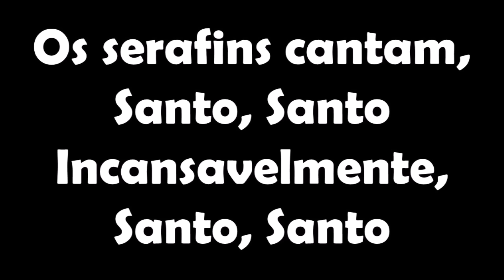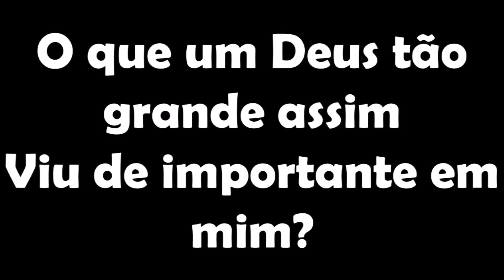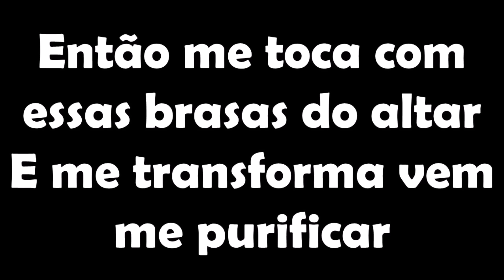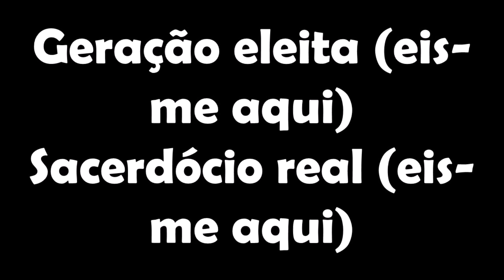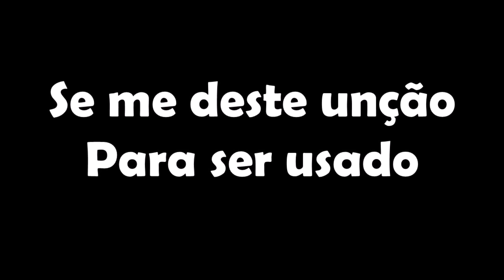Valesca Mayssa - Eis-me Aqui (COM LETRA)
Um Deus rodeado de Glória
És adorado 24 horas
Os serafins cantam, Santo, Santo
Incansavelmente, Santo, Santo
E eu, um homem tão falho
E de impuros lábios
O que um Deus tão grande assim
Viu de importante em mim? (Peça pra Ele)
Então me toca com essas brasas do altar
E me transforma, vem me purificar
E me transforma, vem me purificar (levante as mãos)
Eis-me aqui
Estou disponível
Então usa-me
Me fiz exclusivo só pra Te servir
Meu Deus, envia-me, oh
E como dizer não
Para o Teu chamado
Se me deste unção
Para ser usado
Pra Tua glória, oh
Somente pra Tua glória
Oh-oh, oh-oh
Então me toca com essas (brasas do altar) peça pra Ele, vai
E eis-me aqui (oh)
Estou disponível
Então usa-me (peça, peça, peça!)
Meu Deus
Envia-me
Como eu poderia dizer não?
Como dizer não para o Teu chamado
Se me deste, me revestisse de unção para ser usado
Pra Tua glória, pra Tua glória, meu Deus
Oh, somente pra Tua glória, oh
A glória é Tua, Tua e de mais ninguém
Toda essa unção, é pra Tua glória, é pra Tua glória
Nação santa, santa, santa, diga!
Ô, amado Jesus (então usa-me)
Ô, Espírito Santo de Deus (me fiz exclusivo só pra Te servir)
(Conta conosco, Jesus)
Envia-me
Eu estou aqui, eu estou aqui pra Ti
Se me deste (unção) uh!
(Para ser usado
Pra Tua glória, ah)
Somente pra Tua glória (levante suas mãos lá em cima e diga isso, vai, vai)
Somente pra Tua glória (a glória é toda Tua e de mais ninguém)
Somente pra Tua glória (de mais ninguém, hoje e para sempre, amém)
Pelos séculos dos séculos
A glória é Tua, Tua
Não importa o quão falho eu sou
A glória é Tua, a glória é Tua, a glória é Tua
É Tua, Tua, Tua, Tua
(Somente pra Tua glória) oh, oh, oh